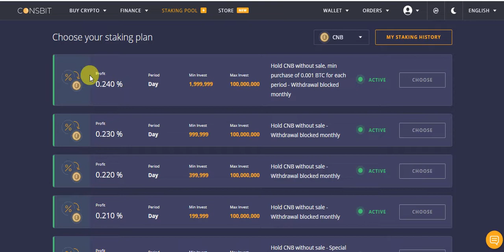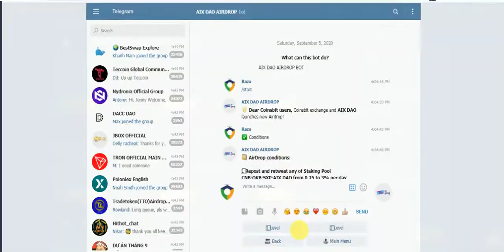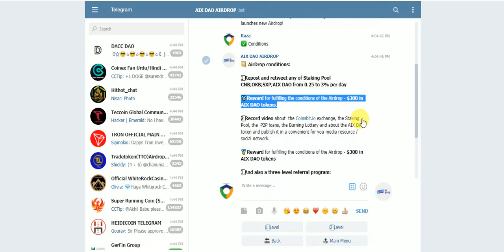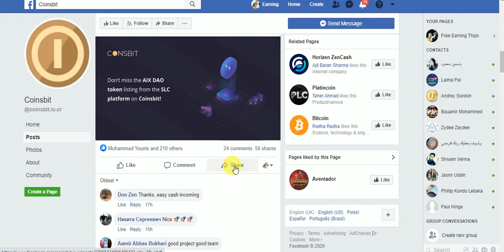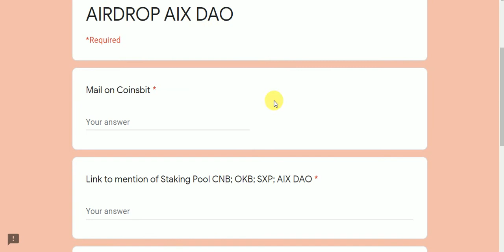New Big Exchange Listed Token AirDrop Earn To 300$ AIX & DAO Free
New Big Exchange Listed Token AirDrop Earn To 300$ AIX & DAO Free Fast Join
Assalamualaikum